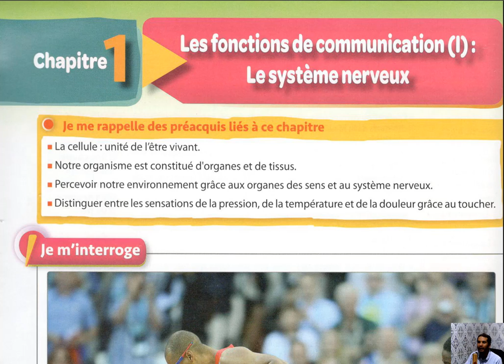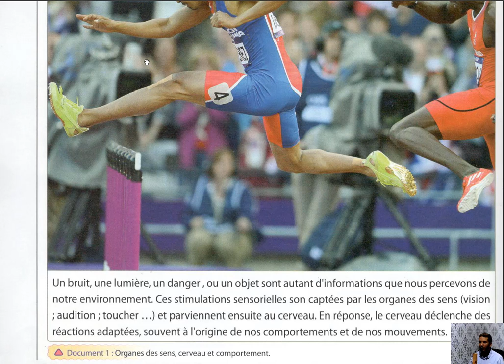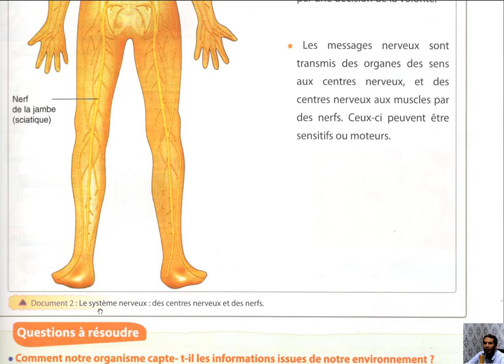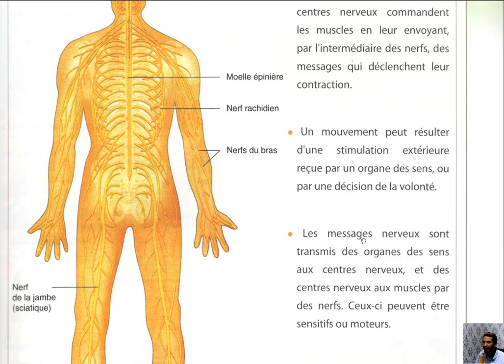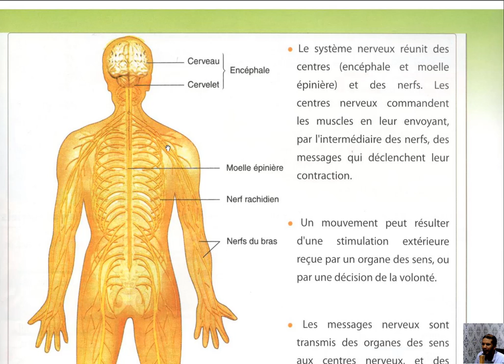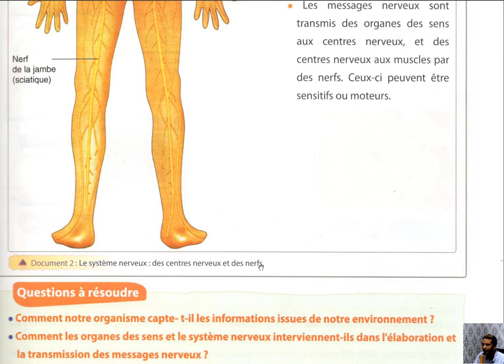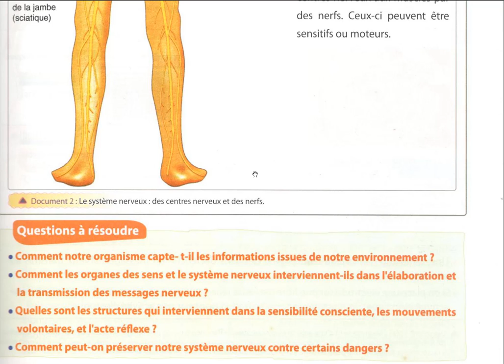Chapitre 1 le système nerveux SVT 3AC